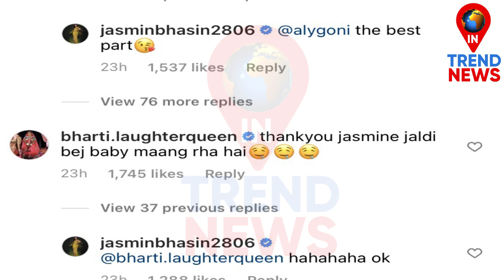Jasmin Bhasin to Send Special Cake Made by Her to Pregnant Bharti Singh